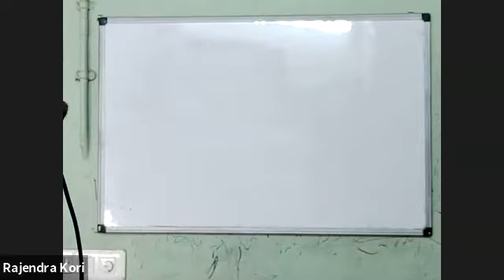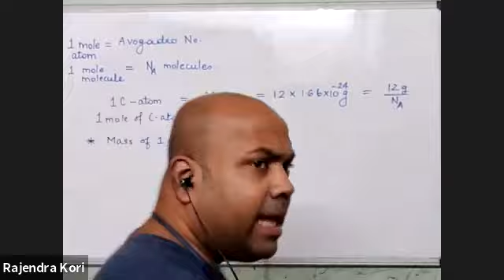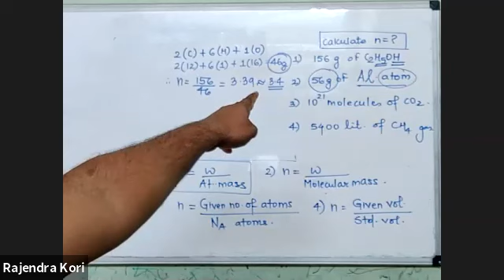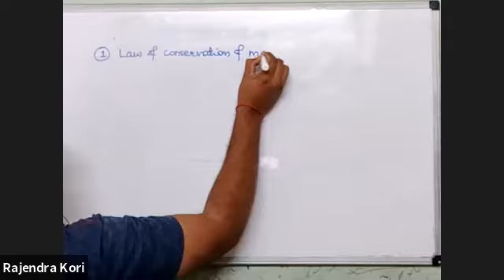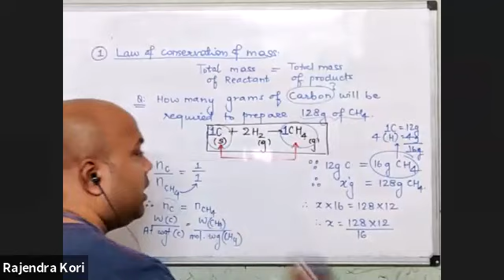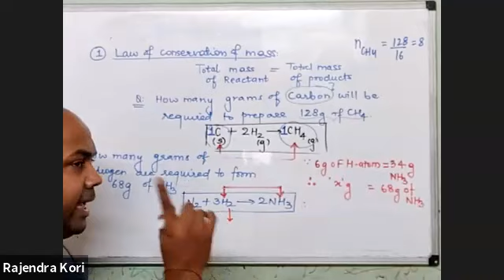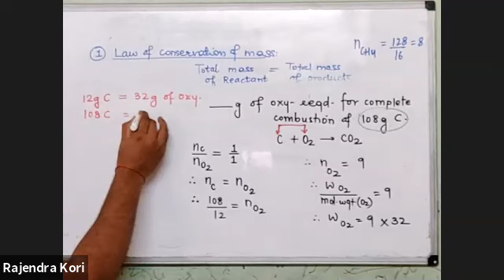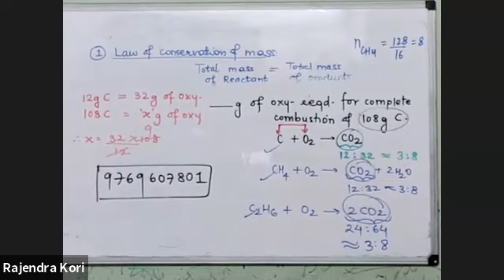MOLE CONCEPT : LECTURE 4 (18.05.2021)